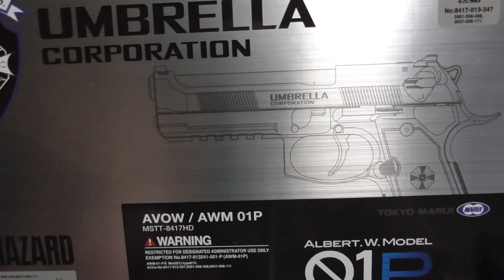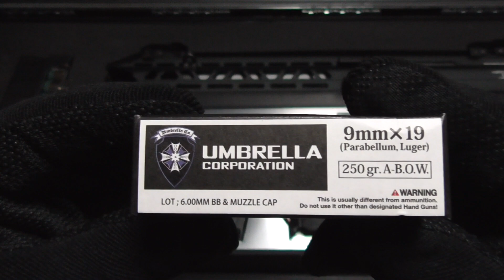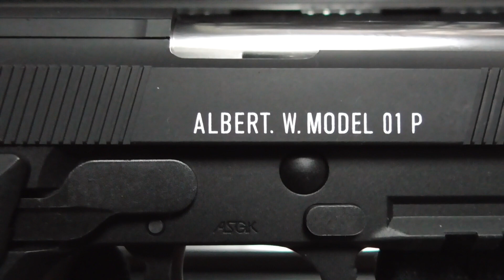東京マルイ アルバート.W.モデル 01P ガスブローバックガスガン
外観